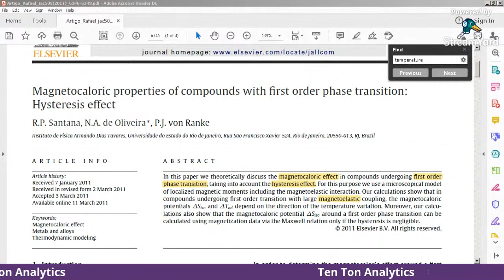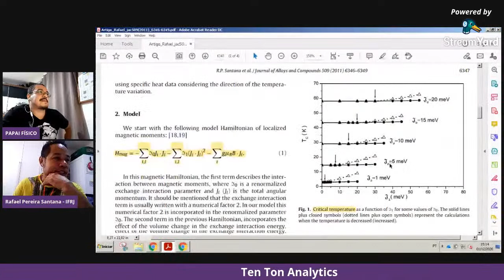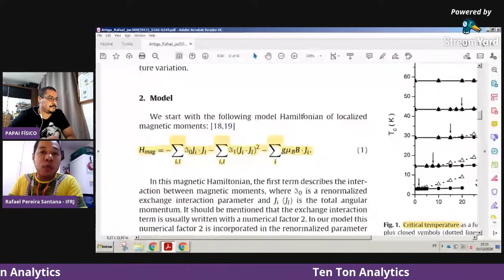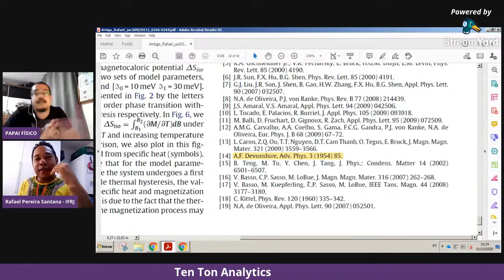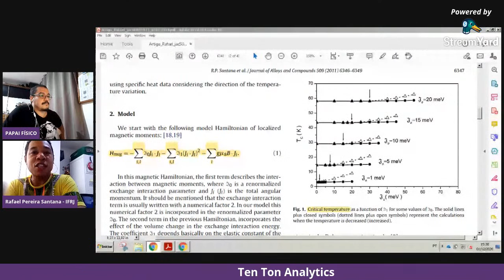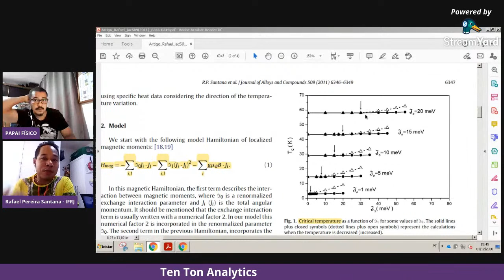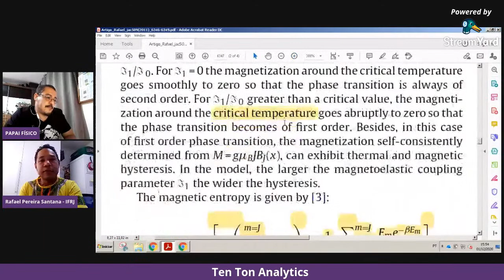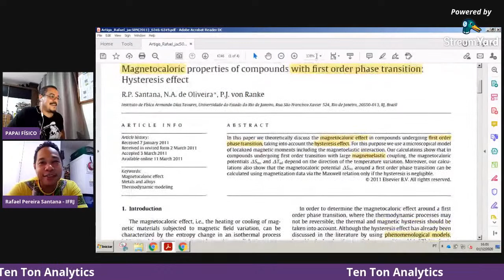Pega a Visão - Dr. Rafael Pereira Santana - Magnetocaloric properties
Papo com o Dr. Rafael Pereira Santana, ele é doutor em Ciências pelo Programa de Pós-Graduação em Física da Universidade do Estado do Rio de Janeiro (PPGF-UERJ) (2013), Mestre em Física da Matéria Condensada pelo Programa de Pós-Graduação em Física da UERJ (2008), Especialista em Educação de Jovens e Adultos pelo Programa de Pós-Graduação em EJA do Instituto Federal de Educação, Ciência e Tecnologia do Rio de Janeiro (IFRJ) (2017), Bacharel em Física pela Universidade do Estado do Rio de Janeiro (2008), Licenciado em Física pela Universidade do Estado do Rio de Janeiro (2006) e Professor do Ensino Básico, Técnico e Tecnológico do IFRJ desde 2010. Atuação nos seguintes temas: Física, Ensino de Física, Divulgação Científica, Educação de Jovens e Adultos, Olimpíadas Científicas, Magnetismo, Propriedades Magnéticas dos Materiais, Efeito Magnetocalórico e Ressonância Paramagnética Eletrônica.

TEMA: Magnetocaloric properties of compounds with first order phase transition:
Hysteresis effect

A popularização da ciência é uma atividade que busca fazer uma difusão do conhecimento científico para públicos não especializados. Nosso propósito é levar a ciência para as massas, que são financiadoras (com seus impostos) deste conhecimento gerado.
Apresentaremos uma série de programas com convidados e convidadas acadêmic@s para discutimos sobre seus principais artigos e todas as histórias de antes e depois de suas publicações. Este programa foi muito inspirado no trabalho de  Monica de Bolle em seu C de Ciência.
Acreditamos na democratização o acesso ao conhecimento científico e criar condições para uma alfabetização científica, em que os cidadãos consigam discutir assuntos que impactam de alguma forma na sociedade, mas que poderia ficar restritos à especialistas devido a termos e conceitos pouco conhecidos.
Apoio: Ten Ton Analytics
Referencias:
Monica de Bolle
O que é Divulgação Científica?